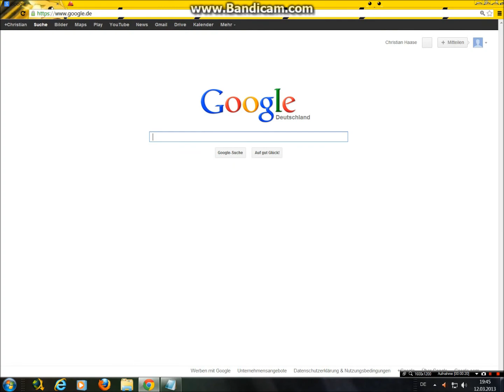Google "Do" Trick